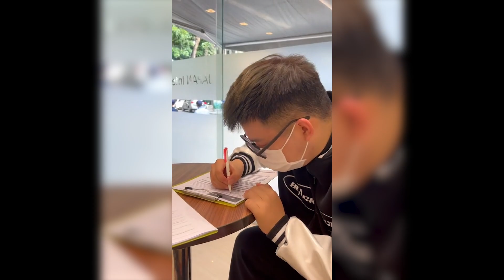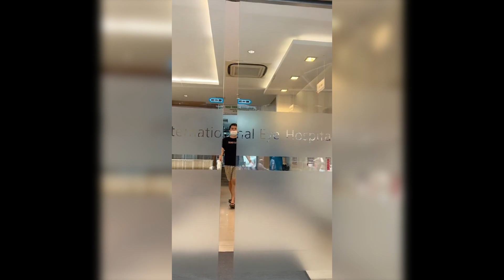Hài TikTok Tổng Hợp | NHỮNG TRẢI NGHIỆM LẦN ĐẦU | Long Chun, Long Bé, Tun Phạm